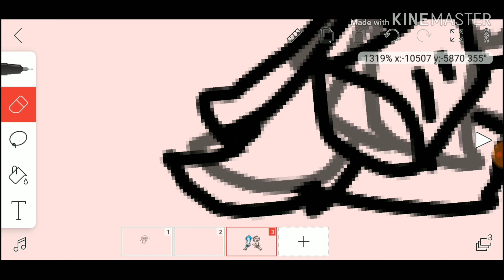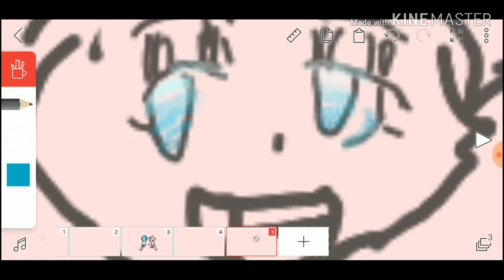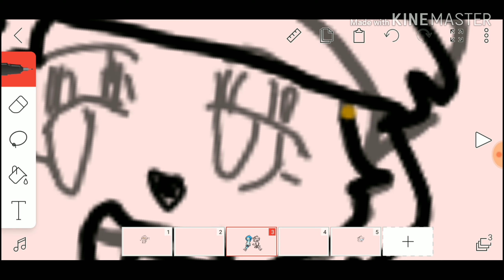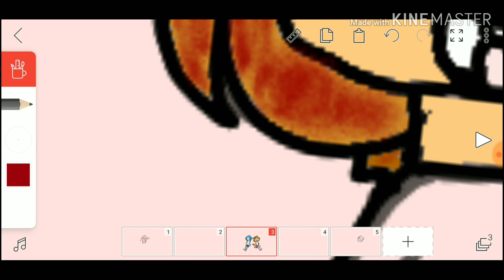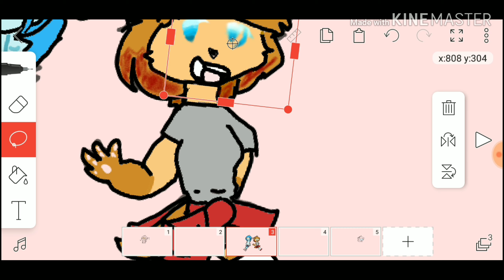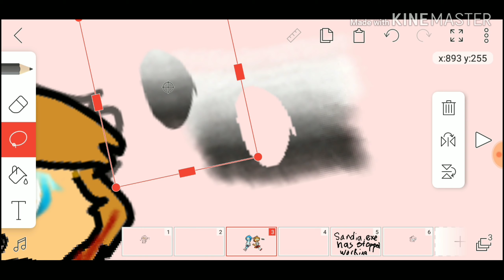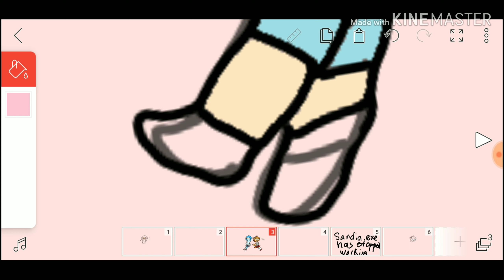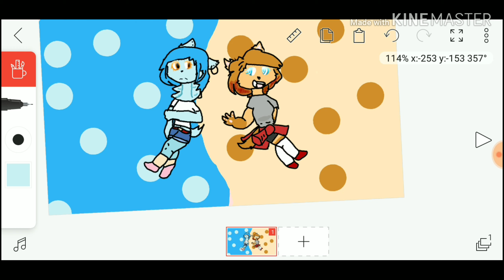Otter pop speedpaint part 2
Hey it's Sandia again and I was able to post the second part of my Otter pop speedpaint

Go give him some love for his lovely music. 0w0